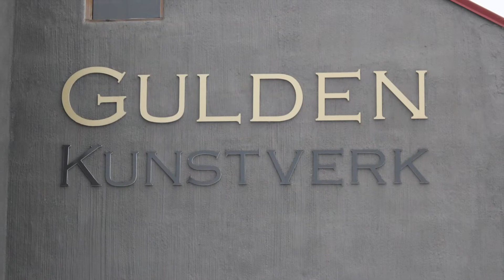Gulden Kunstverk, opening day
A short summary of opening day at Gulden Kunstverk.